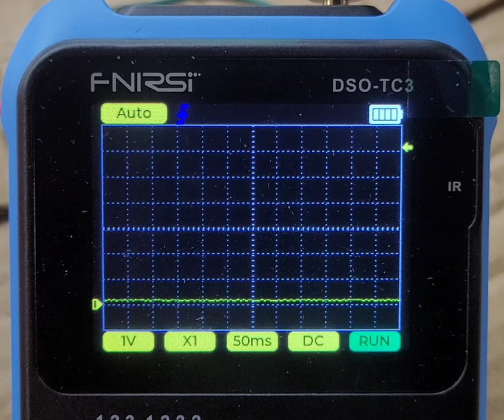B3F-4055 switch bounce test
No filter of any kind